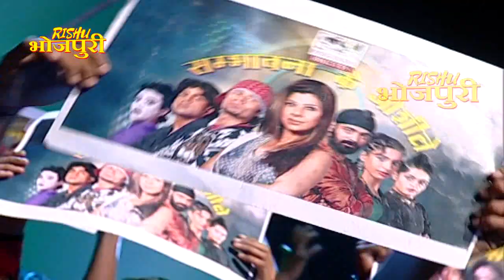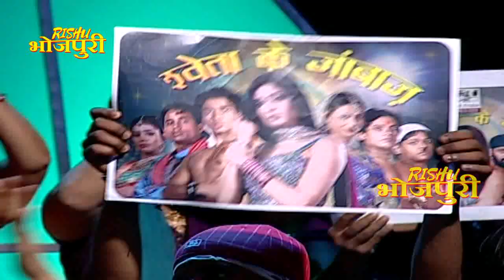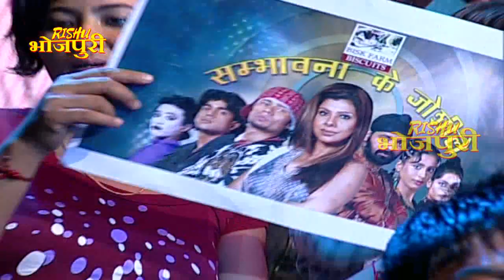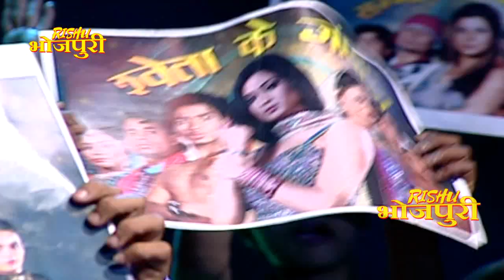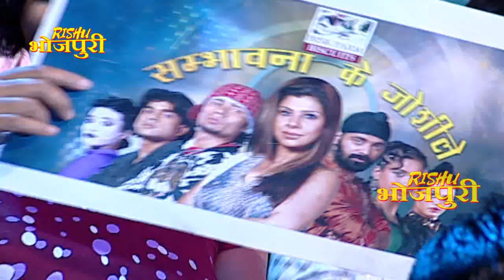Dance Sangram EP - 23 | श्वेता तिवारी, संभावना सेठ, सरोज खान, निरहुआ, अविनाश | Bhojpuri Songs 2021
डांस संग्राम EP - 23 | श्वेता तिवारी, संभावना सेठ, सरोज खान, निरहुआ, अविनाश
Dance Sangram is a Huge Platform in Bhojpuri Industry.

Saroj Khan was one of the most prominent and leading Indian dance choreographers in Hindi cinema. She was born at the Bombay State (present day Maharashtra), India. With a career span of over forty years, she choreographed more than 2000 songs and is known as "The Mother of Dance/Choreography in India". She died on July 3, 2020 due to a sudden cardiac arrest.